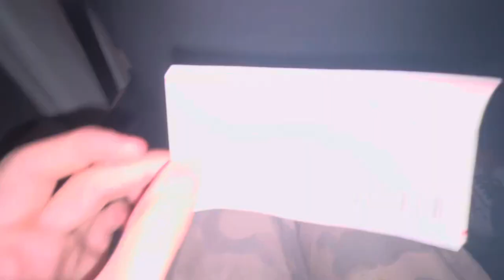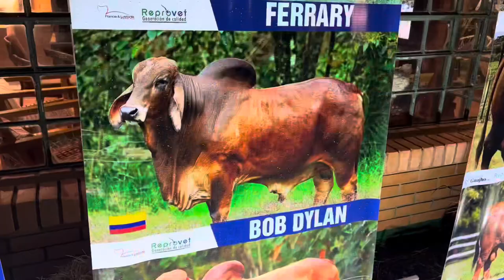vlog #42 : buying cows at the expo 2023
cute little vlog!! see i told you i'd be back soon. i edited this at 3 am, so i hope u like it 👍🏼🎀

live laugh love.      -J